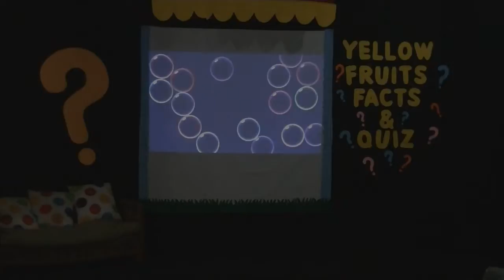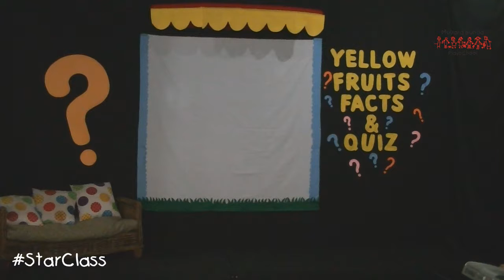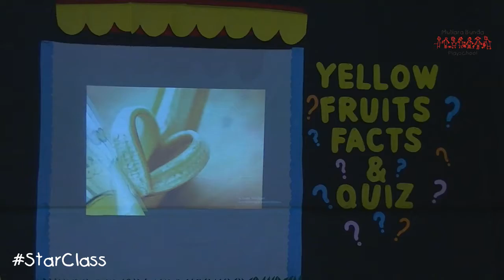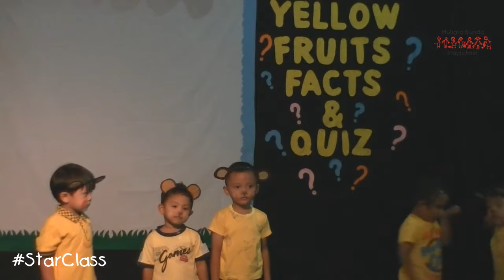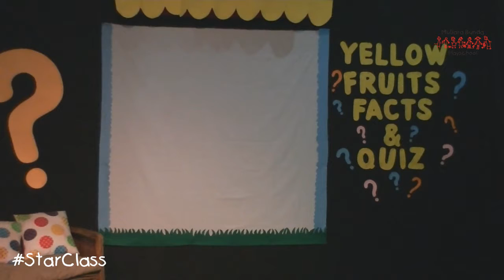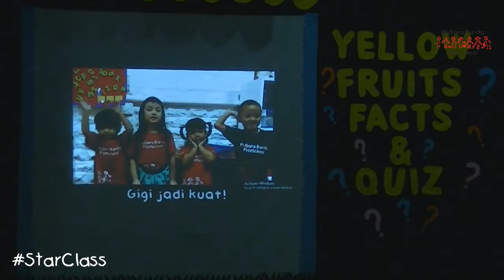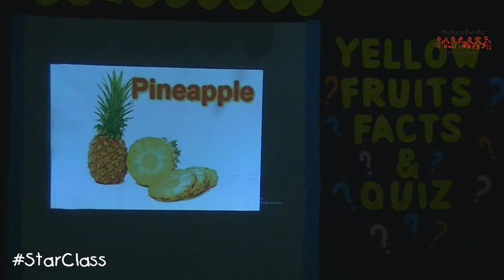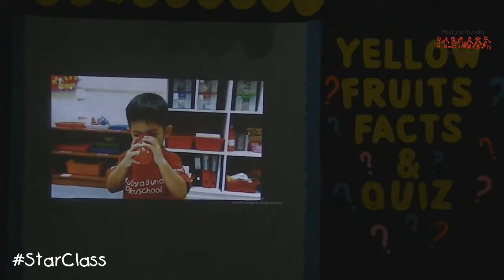PlayGroup Star Sukaluyu - Assembly ( Semester Ganjil 2016-2017 )